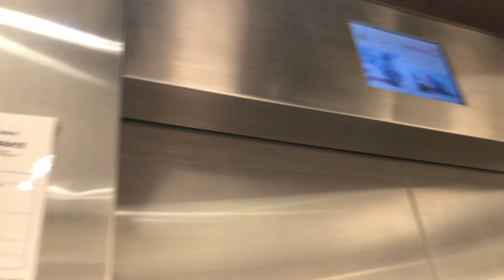Fujitec Elevators At pixelred Lobby C PL1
Brand model: Fujitec Elevators
Place: pixelred Lobby C PL1
Floor serve: B1,2,3,4,5
Address: 51 Tai seng Avenue
Mall or office building: Office building